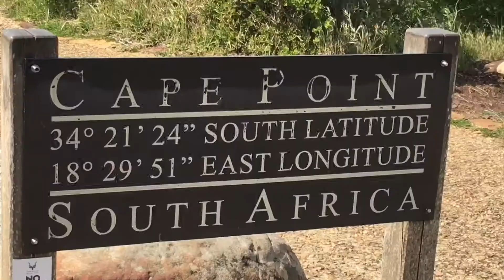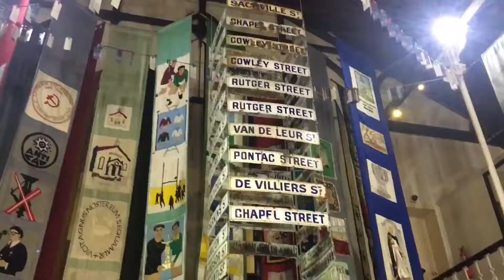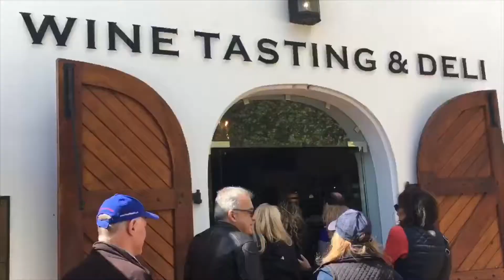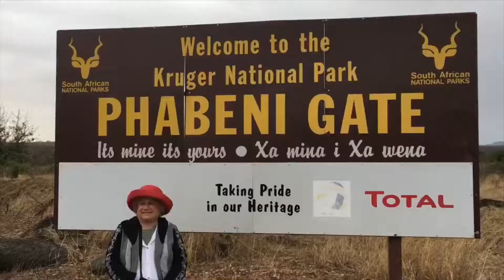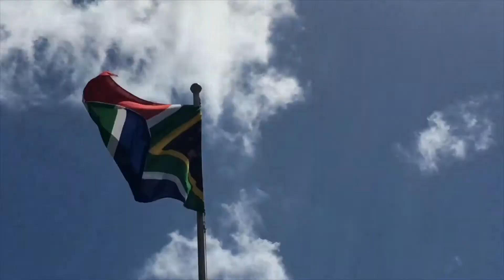South Africa - Movie Clips